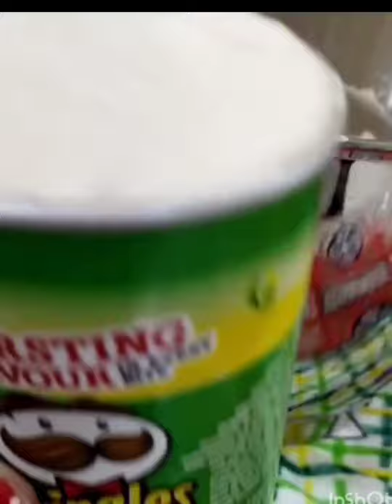How to make simple ICE CREAM OREO FLAVOR my homemade @rona ytv